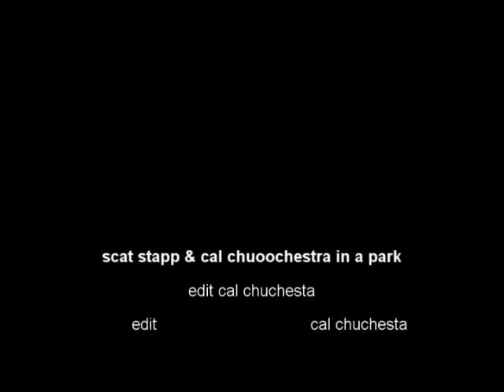CAL CHUCHESTA IN A PARK